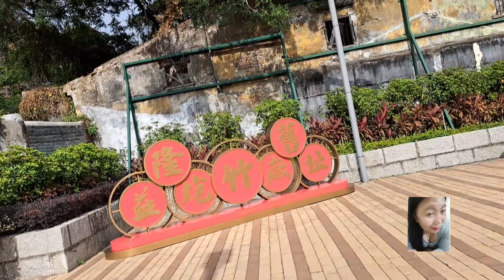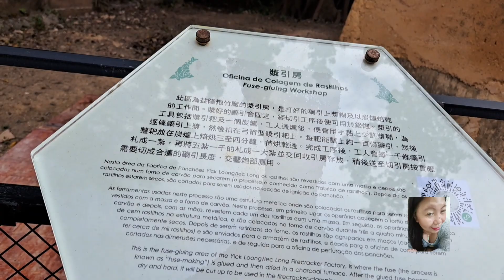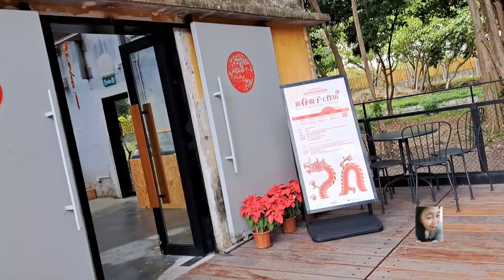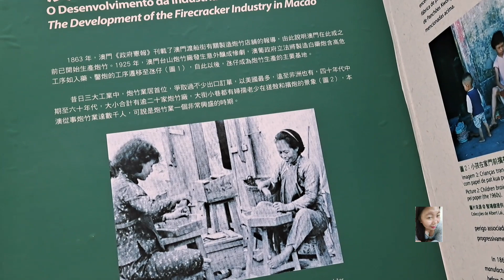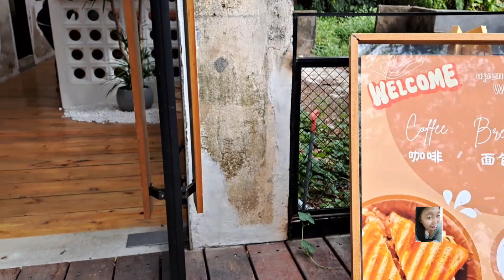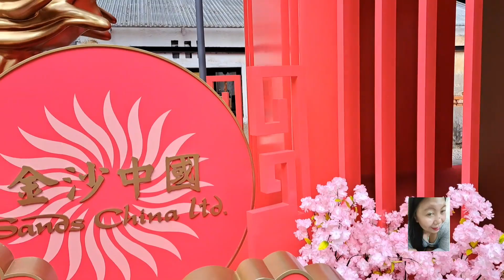THA HOUSE OF ARTS NEW OPEN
THA HOUSE OF ARTS
new open for tourists spot